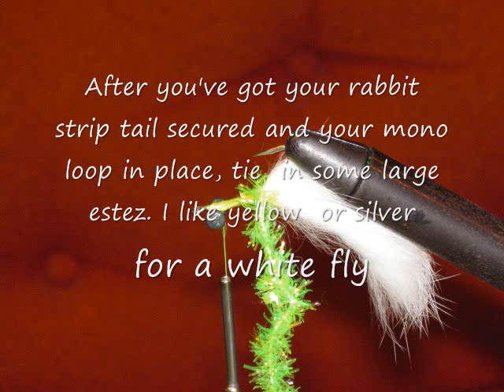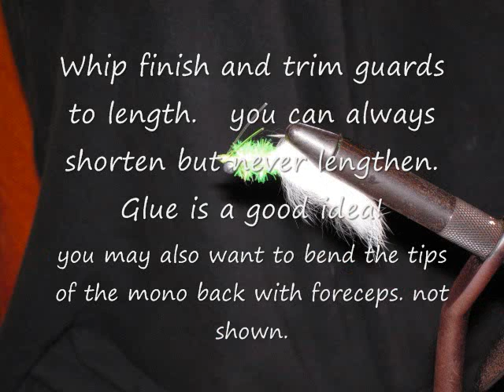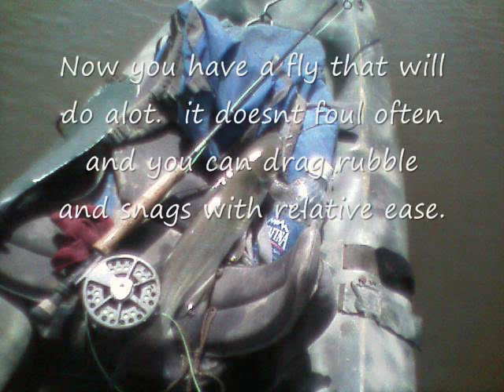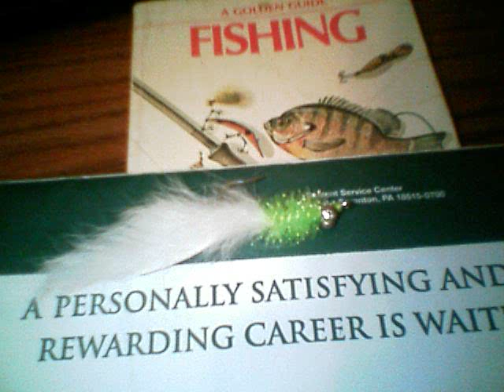How to Tie a Weedless Hybrid Bass Catfish Fly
The video runs you through the process of tying a simple yet effective weedless pattern for Hybrid Bass and Catfish among others.  This particular fly is white and yellow but you can play around with the scheme for other species.  If you get to fish both saltwater and freshwater this fly will cover you for both.  This fly is tied Weedless and Foul proof.  I challenge you to find a better performing fly anywhere.